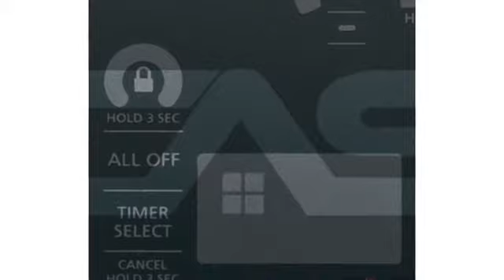Monogram ZHU30RDJBB Surfaces de cuisson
Glide touch controls